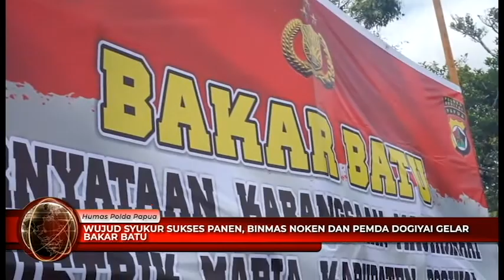CENDERAWASIH LIVE 01/12/22 - WARGA KIWIROK GEMBIRA TIBA DI KAMPUNG HALAMAN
- BINMAS NOKEN & PEMDA DOGIYAI GELAR SYUKURAN PASCA PANEN
- POLRI BERSAMA MASYARAKAT GELAR BAKAR BATU DI INTAN JAYA